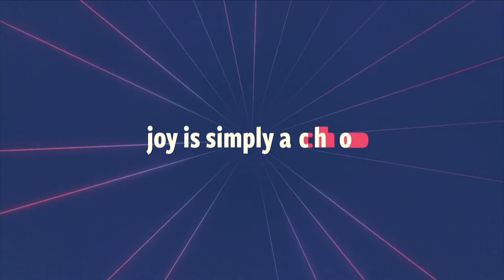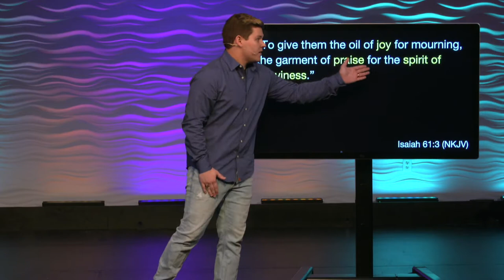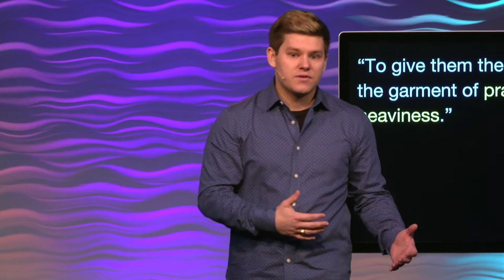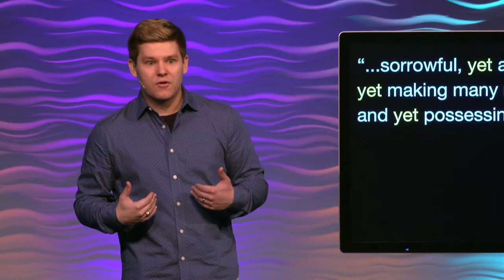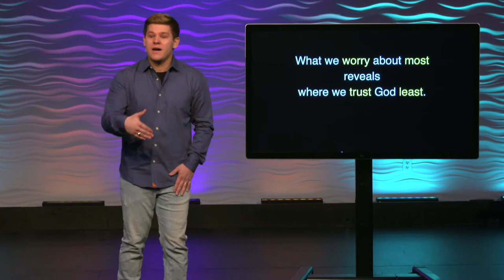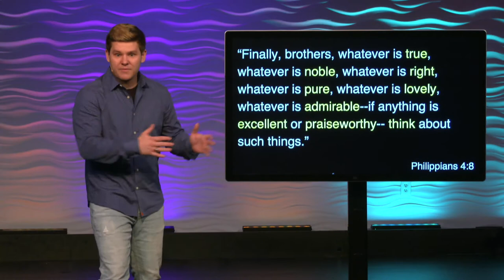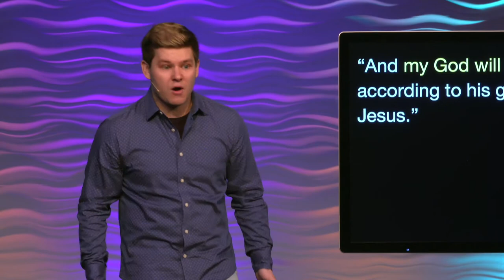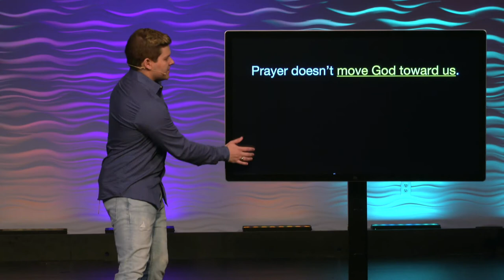The First Choice//Choose Joy (Part 1)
Pastor Samuel Meade